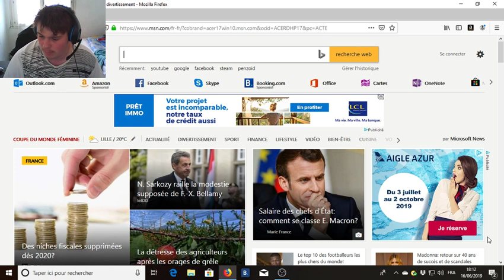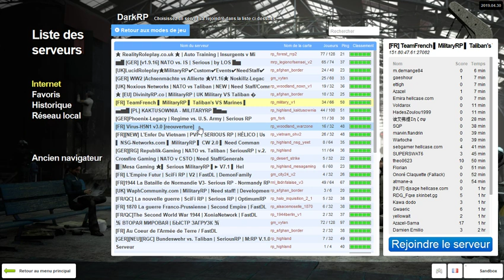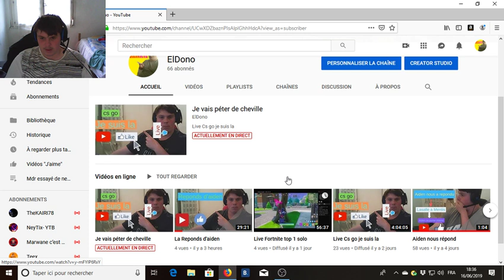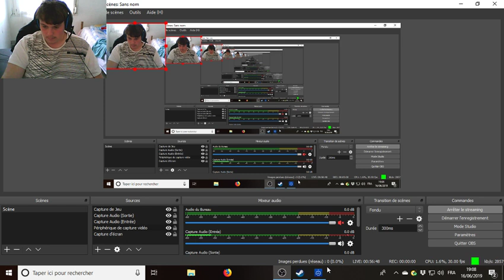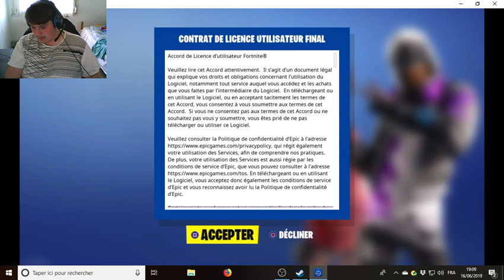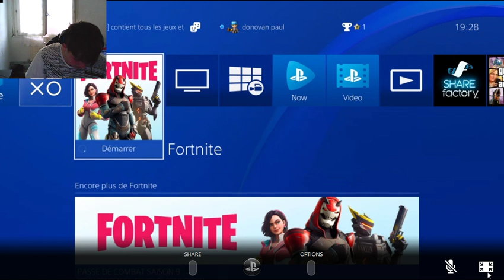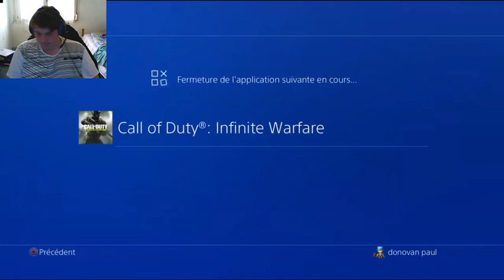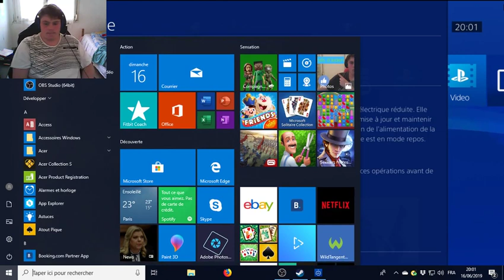Je vais péter de cheville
Live Cs go je suis la